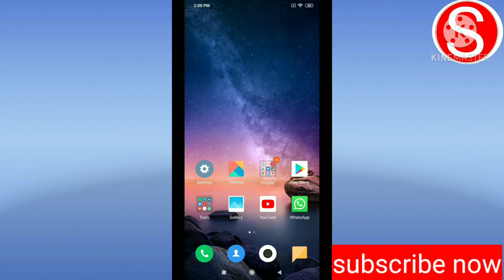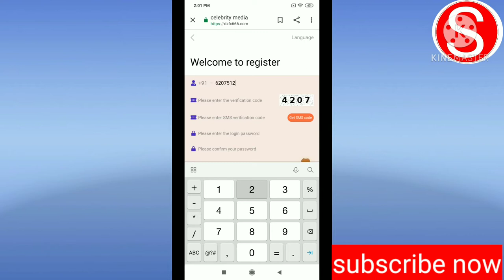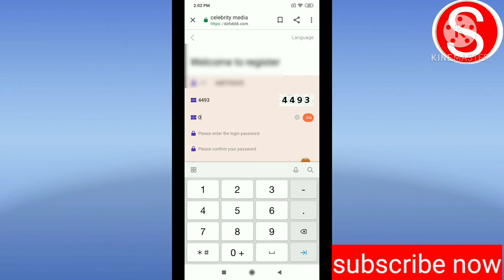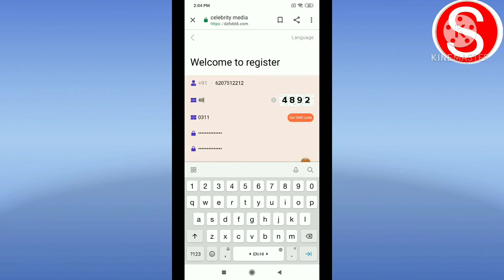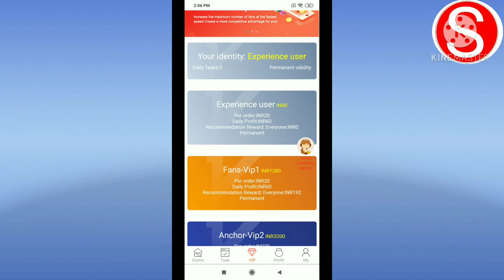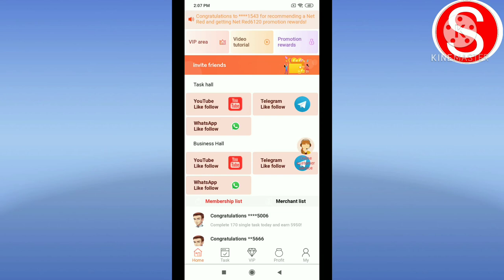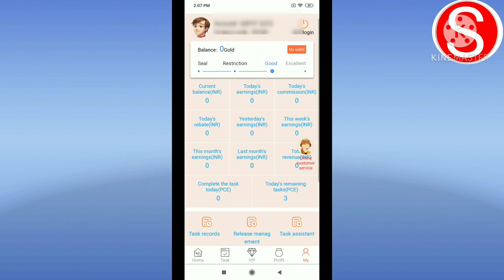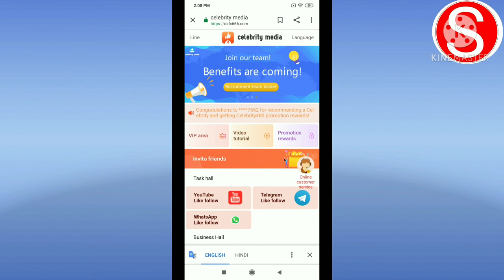@work from paisa kamane wale website se paisa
presents by step world run  , Shubham hacker
screen recoding , Shubham Hacker
Voice ,       Shubham Hacker
Video maxing ,     Shubham Hacker
 link :

Topics :
AAJ KE VIEDO ME MAY APKO BATA HU KI AAP GHAR SE EK ACHI KAMAYE KAR SAKTE HAI BILKUL FREE LAINCER JO KI STUDENT KE LIYE POCKET MONEY KA KAM CHAL YAEGA YA RECHARGE KAAR SKATE HAI AAPKO REFREL EARNING BHI HON JATA HAI JO KI BAHUT JADA EARNING ME SE EK HAI TOAAP ISE REGESTER KATE FREE FREE HAI OK
JO KI MIOBILE NUMBER ,NAME , PASWORD , THATHA OTP SE VEROVI KARA KE NIMAN TARIKE SE KAR SAKTE HAI OK BAHUT FAYEDE MAD HAI JO KI EK GENWAN WORK HOTA HAI